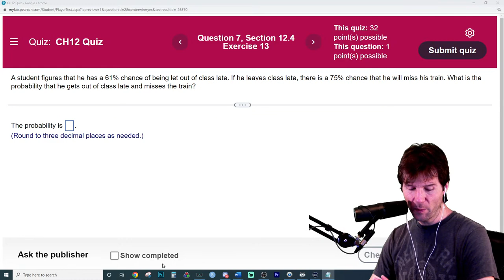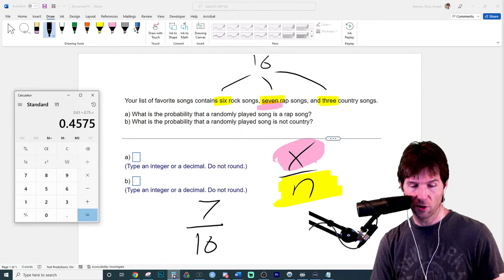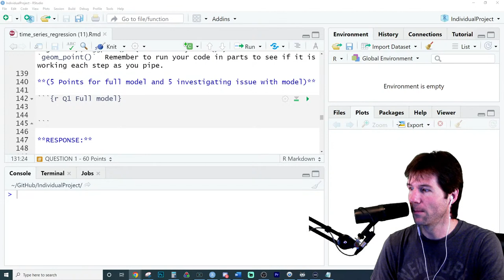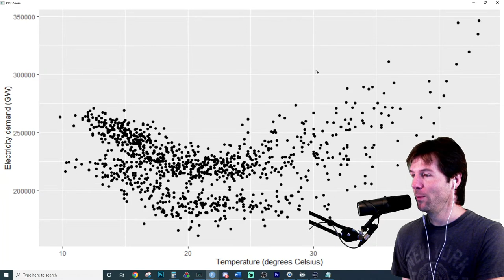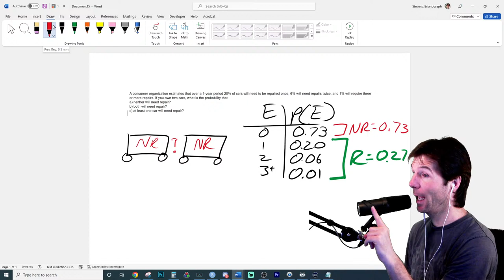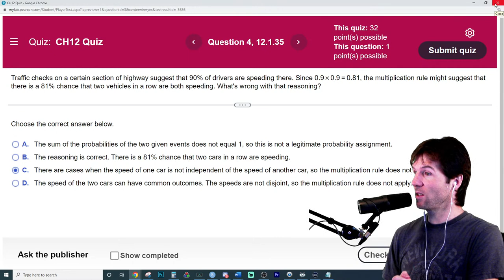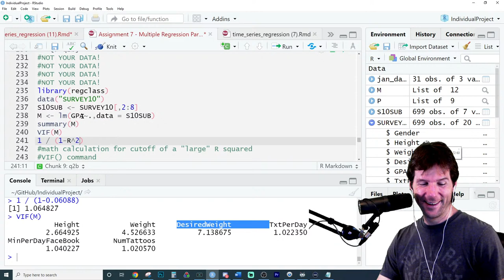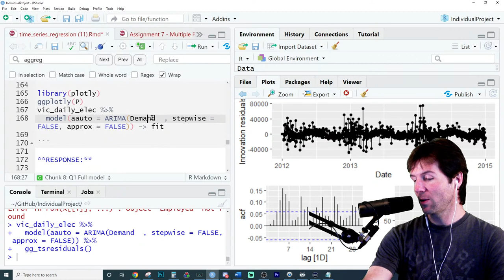Office Hours - March 30th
0:00 - Start of Stream
3:17 - STAT 201 - Chapter 12 - Catching the Train
10:18 - STAT 201 - Chapter 12 - Favorite Songs
14:10 - STAT 201 - Chapter 12 - Winning Soda Bottles
25:58 - BAS 475 - Assignment 5 - 1E
47:40 - STAT 201 - Chapter 12 - Vehicle Repairs
58:20 - STAT 201 - Chapter 12 - Two Vehicles in Row
1:07:25 - BAS 320 - Assignment 7 - 2B (Check Time)
1:19:13 - BAS 475 - GG_Tsresiduals